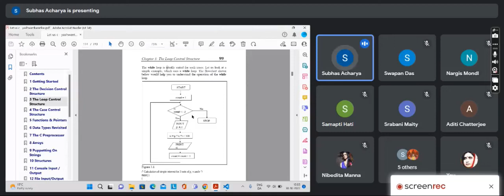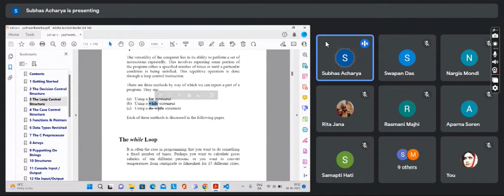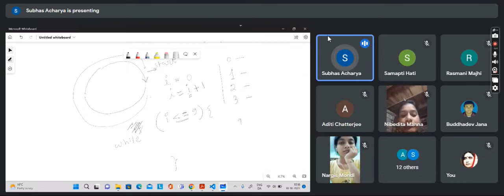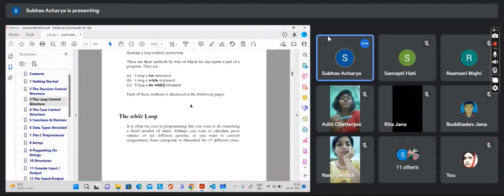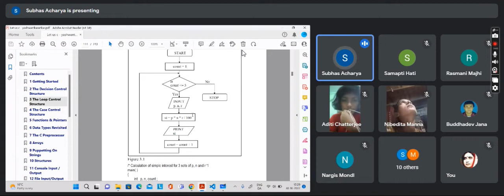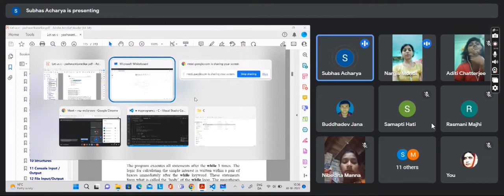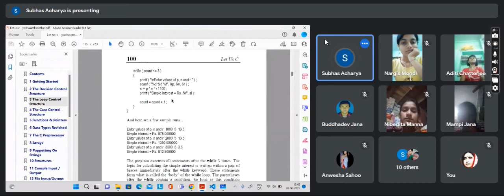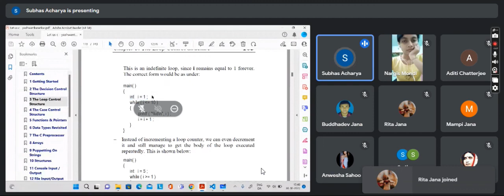Computer Class By Mr Subhash Acharya,Denmark 30 10 2022